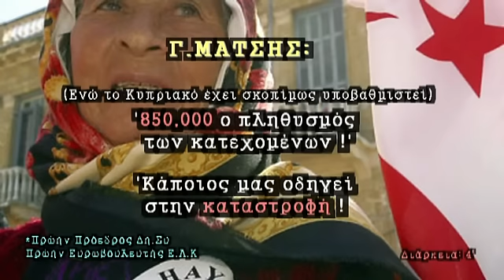ΜΑΤΣΗΣ: 850,000 ο πληθυσμός στα κατεχόμενα !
ΓΙΑΝΝΑΚΗΣ ΜΑΤΣΗΣ: 850,000 ο πληθυσμός στα κατεχόμενα !

Τώρα που τα Επιτελεία των 2 'μεγάλων' ασχολούνται μόνο με τα της Οικονομίας, έρχεται μια φωνή από τα παλιά να μας υπενθυμίσει τα αυτονόητα. Στο κράτος που απειλείται με αφανισμό, τίποτα δεν έχει αλλάξει. Ο νο.1 κίνδυνος συνεχίζει να είναι η πληρης Τουρκοποίηση.

- Σκόπιμα το Κυπριακό δεν συζητείται καν , προεκλογικά ;

- Ποιά η ξένη δύναμη κινεί όλα τα νήματα, και επηρεάζει τους πολιτικούς μας οδηγόντας μας στην καταστροφή;

- Γιατί η Κύπρος μετατράπηκε στην 1η Μουσουλμανική χώρα της Ευρώπης και κανένας δεν το αναφέρει ;

- Γιατί ο Χριστόφιας αποδέκτηκε τις 4 βασικές ελευθερίες επί της Κύπρου για τα 70 εκατομμύρια Τούρκων * ;

*Το απορριφθέν Σχ. ΑΝΑΝ μας έδιδε τουλάχιστον 19 χρόνια ζωής...

ΞΥΠΝΑ ΛΑΕ  !

ΤΩΡΑ Ολόκληρη η ομιλία του Κου Μάτση (30')
Σε αυτό τον σύνδεσμο:

*Πρώην Πρόεδρος Δη.Συ
Πρώην Ευρωβουλευτής Ε.Λ.Κ
Αδερφός του ήρωα της Ε.Ο.Κ.Α Κυριάκου Μάτση

Από την εκπομπή του MEGA:
"Ενημέρωση τώρα"

1 Νοε. 2012

Διάρκεια 4'

'Γροθιά-TV'
Μέλος του δικτύου του "Εμπροσθοφύλακα"